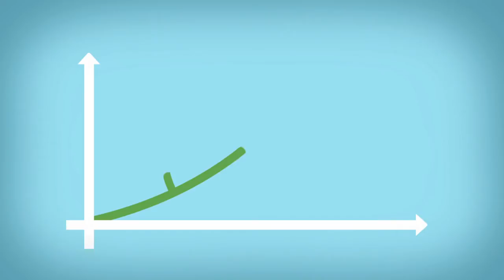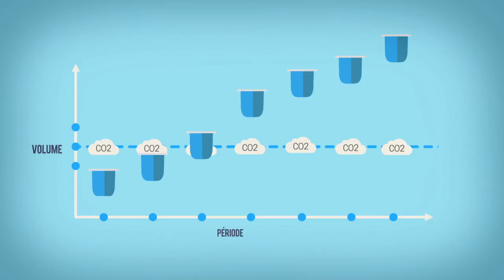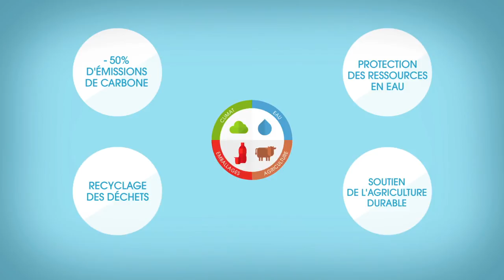Nature 2020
Pour 2020, Danone a identifié quatre domaines essentiels autour desquels il veut prendre de nouvelles initiatives ambitieuses : le climat, l'eau, les emballages et l'agriculture